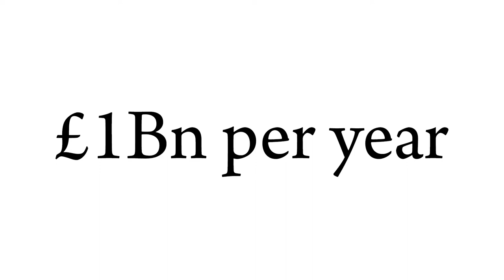Wood pellets, electricity and climate change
You might be surprised. Millions of tonnes of trees are cut down, processed and shipped across the world to the UK to be burned to make electricity. It does not make any sense.

Music is Epic Cinematic Emotional by Luiza_D